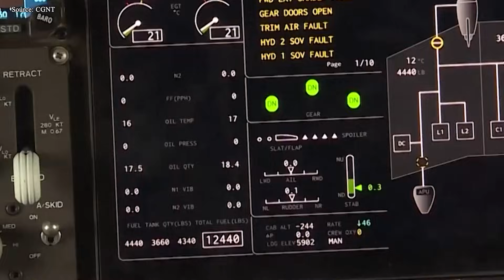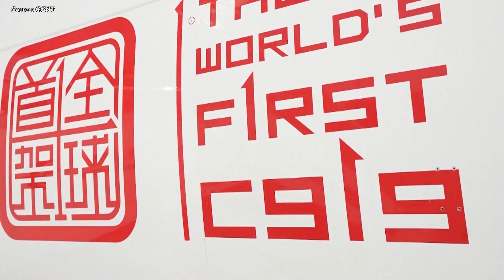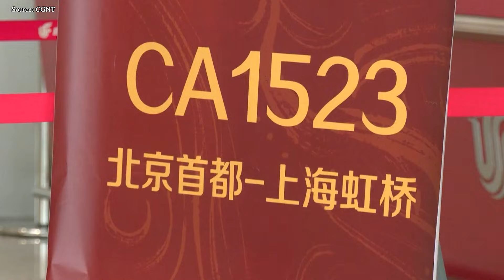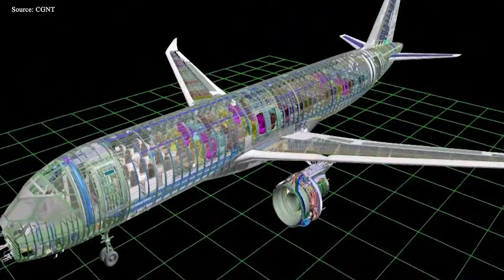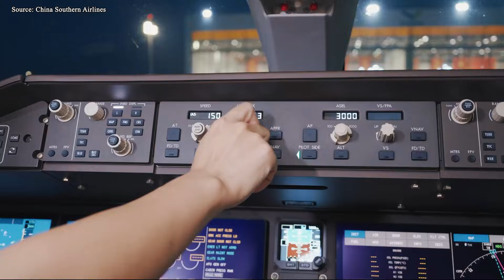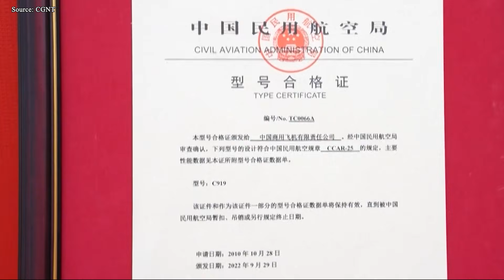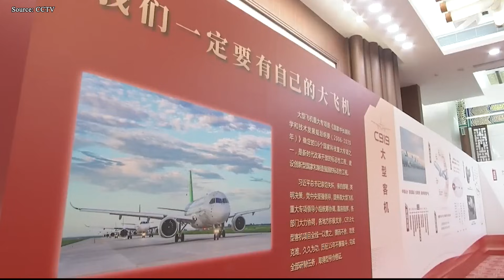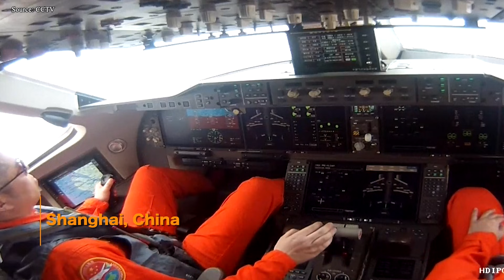The Risk Behind China’s C919 Aircraft No One Is Talking About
00:00 Intro
00:42 Soft Abandonment
02:55 Risks to Trust & Economic Competition
05:32 Can the C919 Scale?
09:56 When will the C919 be able to fly freely?
China's C 9 1 9 aircraft has entered service, and on the surface, it looks like a great success. But behind the official milestones, airlines are operating it with remarkable caution. Quiet aircraft changes, careful route selection, and contingency plans reveal growing uncertainty. What began as a symbol of technological independence is now viewed as a sensitive operational task. The real question is no longer whether the C 9 1 9 can fly, but why airlines are hesitant to rely on it daily. How might this caution shape its future in commercial service? Let’s discover
In the commercial aviation industry, the way an airline quietly allocates its fleet often speaks volumes more than any official announcement. With the C 9 1 9, the current operational model exhibits a form of “soft abandonment”- not a complete shutdown, but rather limiting the aircraft’s role to the least risky conditions. Even China Eastern, the largest customer and iconic partner of the program, avoids deploying the C 9 1 9 during peak hours, where even a small delay could have a ripple effect across the entire network. Instead, the aircraft is primarily used on short, less connected routes and during off-peak times, environments that allow the airline to absorb operational risk at the lowest cost. But if an aircraft is ready for widespread commercial operation, why hasn’t it been delivered on the most critical flights?
This is because it differs from the introduction phases of many previous new aircraft models. Once airlines have sufficient confidence, they often quickly deploy the aircraft on high-revenue routes to optimize their investment return. The fact that the aircraft hasn't frequently appeared on "critical" flights suggests that operational confidence is still being tested, not yet established. More importantly, "soft abandonment" isn't a public failure, but a defensive strategy. The aircraft is still flying, still being promoted, but it hasn't been assigned missions where any malfunction could cause significant financial, image, and schedule damage. In this context, the airlines' caution isn't unusual – it reflects how the aviation industry reacts when the long-term reliability of a program remains questionable. So what specific risks are the airlines mitigating? Are they issues of technical stability, maintainability, or predictability in daily operations?